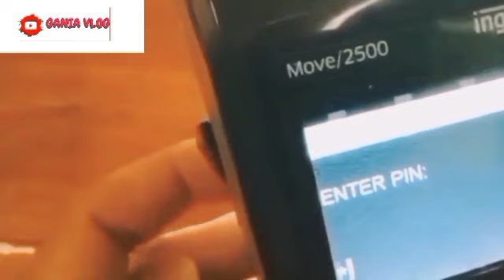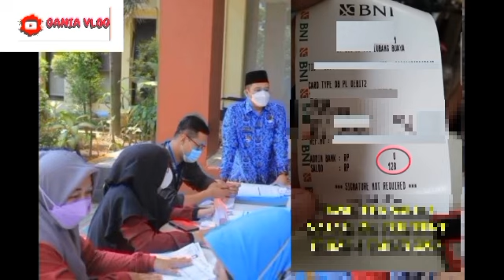INFO MALAM INI HASIL CEK SALDO PENCAIRAN BLT MITIGASI 600 RB MALAM SELASA 4 MARET 2024 SIMAK